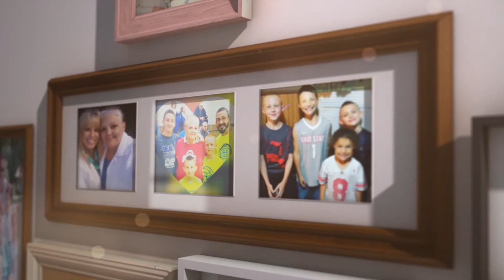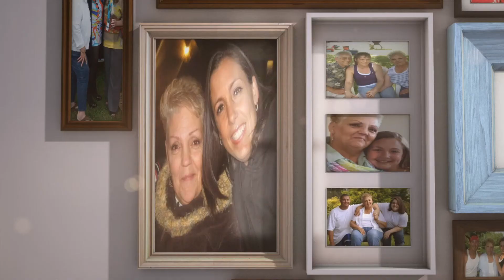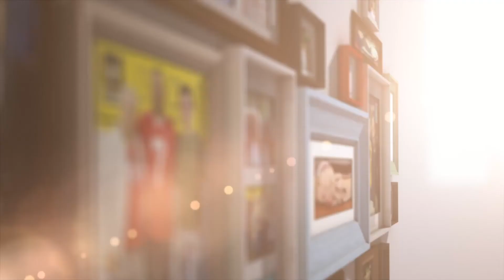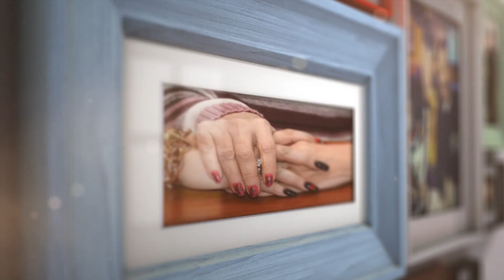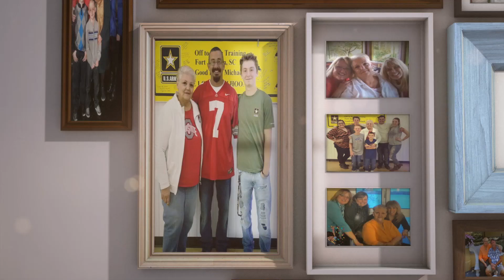Life Reel of Ms K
A Photo video Reel of the Life Family and Friends of Ms Kate produced by EyeOfStormProd